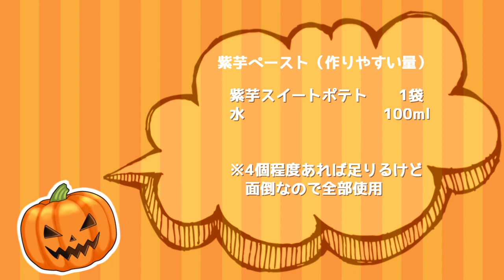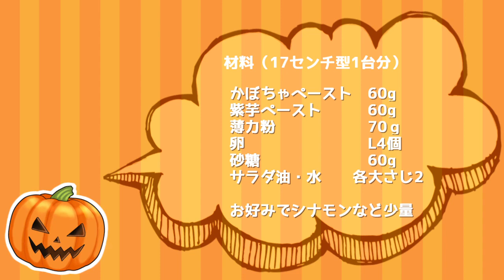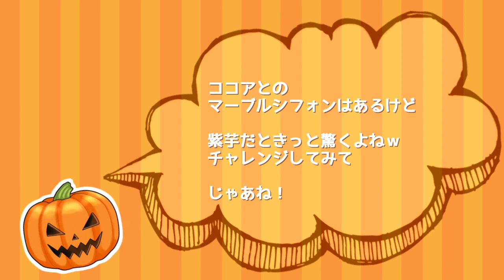【ハロウィンレシピ】かぼちゃと紫芋のマーブルシフォンケーキ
最近はかぼちゃのお菓子を頼まれたりしますが
今回は紫芋と２色でハロウィンカラーのシフォンケーキを作りました。
びっくりするようなカラーリングですが優しい味わいに仕上がりました。
お借りしたものはコンテンツツリーと動画内にて。

お借りしたものは動画内後半に表記あります。